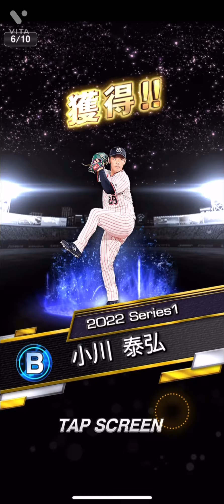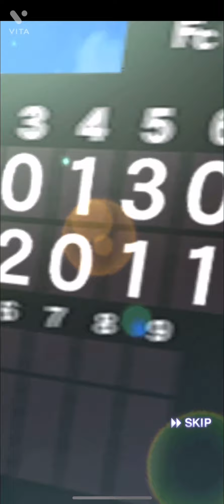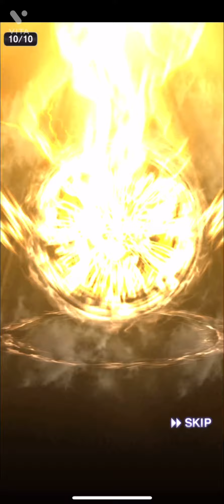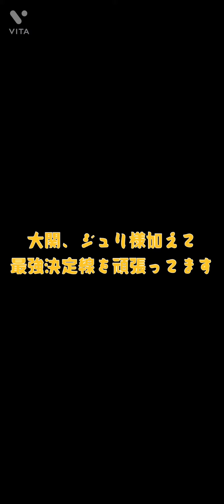【プロスピA】シリーズ2の鷹を求めて…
体調を崩してて
上げるのが遅くなりました💦
福袋は予算の都合で30連のみ